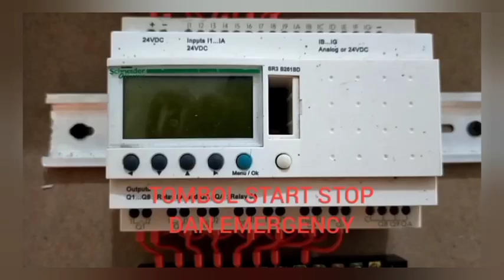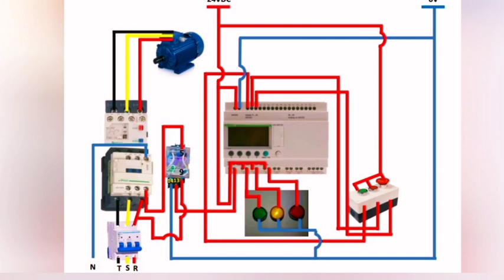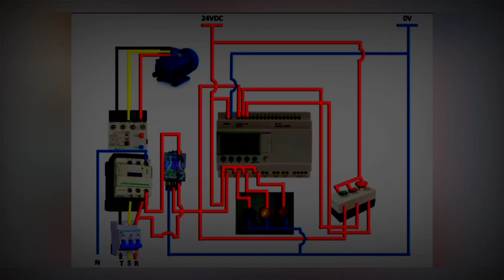MOTOR 3 FASE Install Wiring and Component || PLC ZELIO Sr3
Di video ini di jelaskan nama komponen standar dan cara merakit instalasai yang di pergunakan untuk mengontrol motor 3 fase 380Volt dengan pengontrolan PLC Zelio SR 3 B261BD. Aplikasi ini sangat banyak dipergunakan di industri kecil. Menengah dan besar. Semoga bermanfaat

Motor 3 fase, motor 1 fase, merakit kontrol mekanik motor 3 fase, instalasi wiring motor 3 fase, inverter motor 3 fase, program PLC Zelio smart relay, PLC Zelio SR 3 motor 3 fase cw dan CCW, tutorial PLC Zelio SR 2 SR 3, simulasi PLC Zelio,